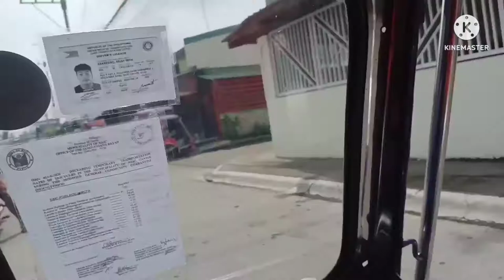Papunta kami sa Naic Cavite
Papunta kami sa Naic Cavite Dadalaw po kami Sa bahay Namin;